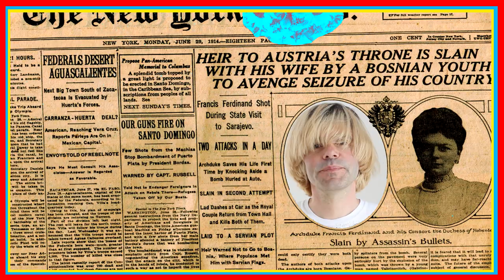Tim Burgess - Laurie (Official Video)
Directed by Callum Scott-Dyson
Filmed content by Nik Colk Void
Additional content - Cat Stevens

Taken from the Tim Burgess album 'I Love The New Sky, released via Bella Union in May 2020.